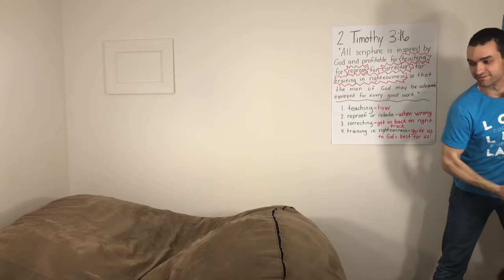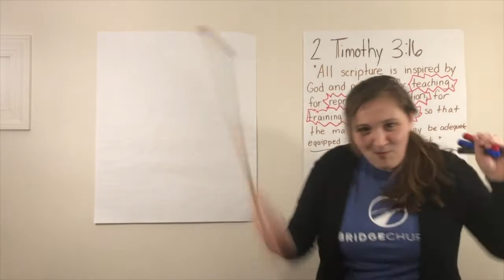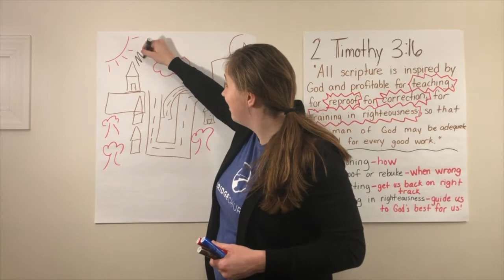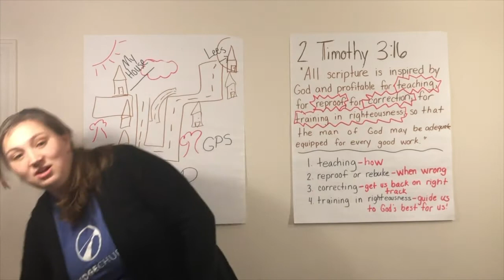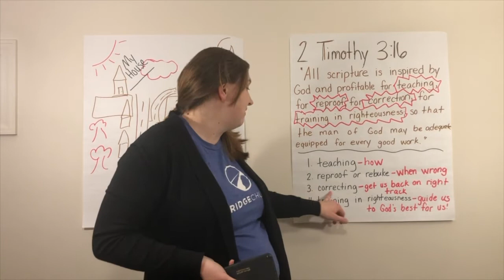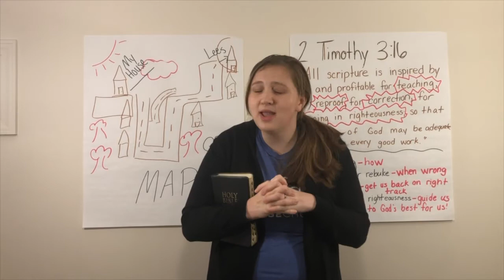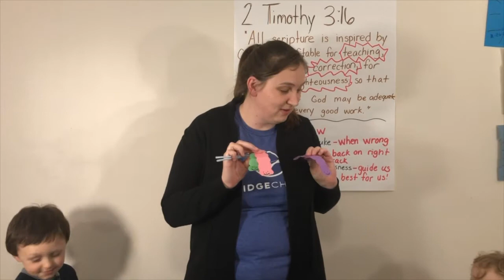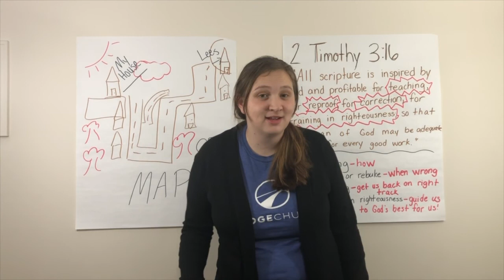Bridge Kids March 30, 2020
Thanks for checking us out kids!